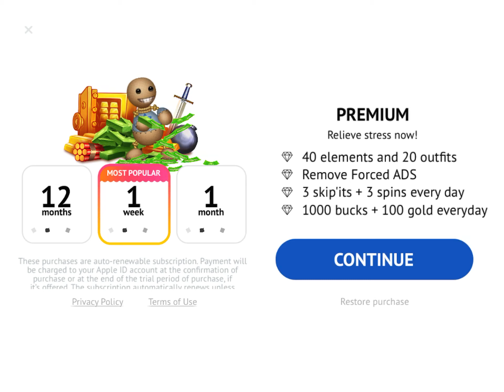Anthill Snail Animals vs Buddyman Fire | Kick the Buddy 2023